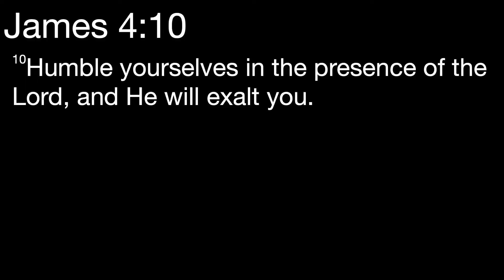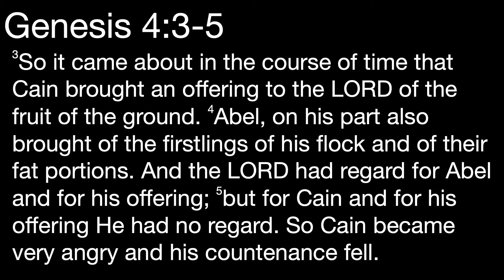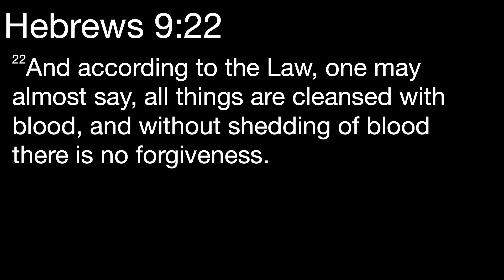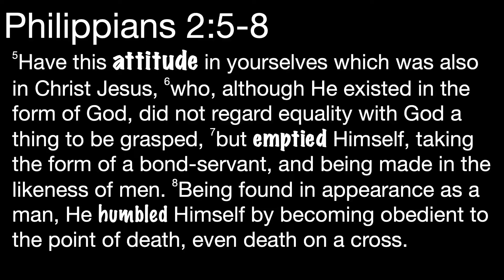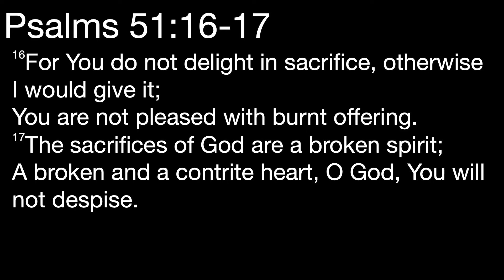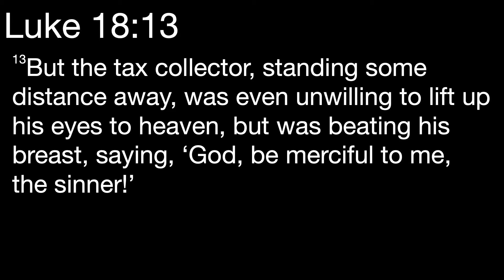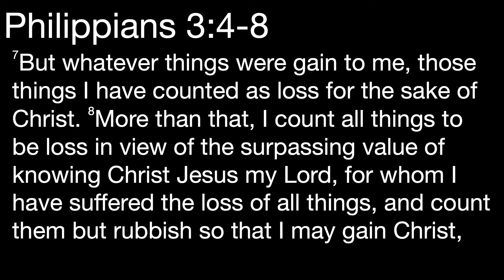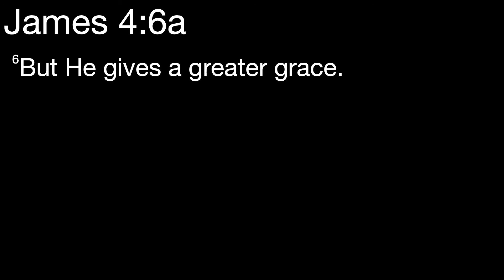Humility Vs Pride James (Part 5)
New Year, New You explores Kingdom-oriented resolutions to make a difference in not only your life, but the lives of those around you.  Pastor Ken compares Humility and Pride.  Who had which attribute and how do you change your own nature to reflect your Kingdom-you?